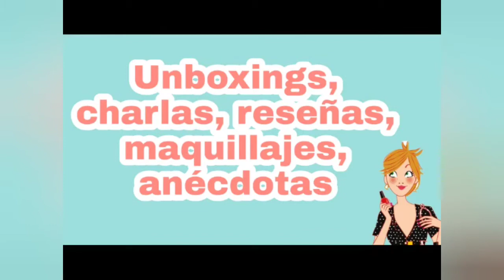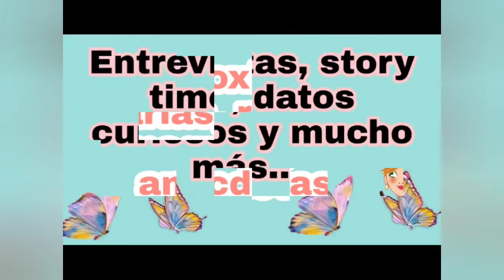Amor propio parte 1 Café entre amigas ☕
Tema:Amor propio
🌹Parte 1
Rox